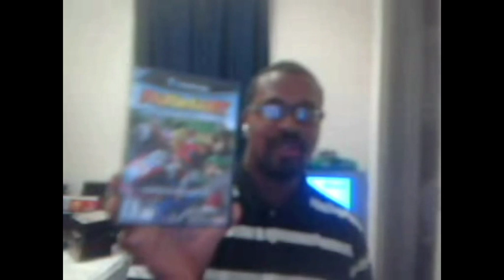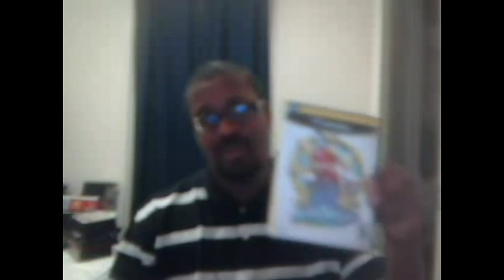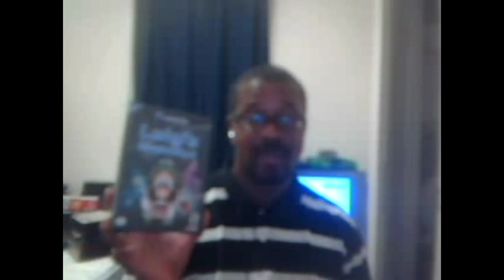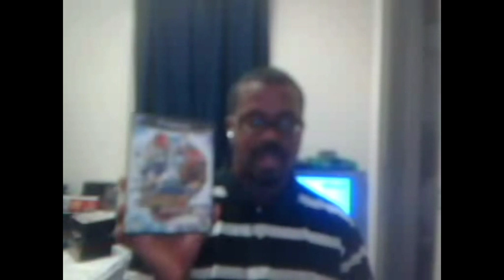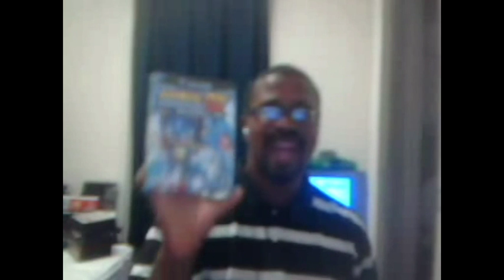my nintendo gamecube collection 2016